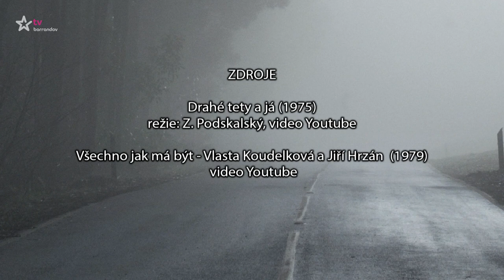Nečekaná úmrtí - Jiří Hrzán (2023/12)